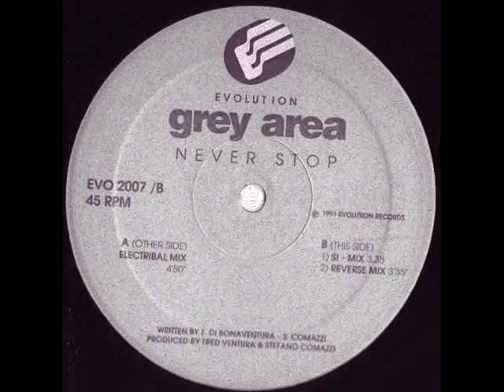Grey Area-Never Stop (si mix)